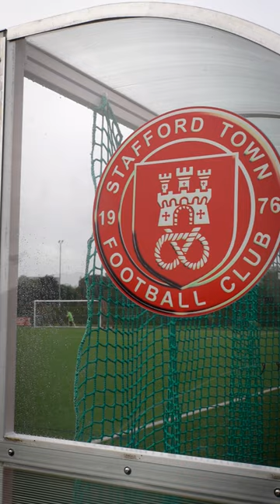Inside ESPFA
Take a closer look at Thursday’s MatchweekTwo featured game between ESPFA Staffordshire (Stafford Town) v ESPFA Nottinghamshire (Carlton Town)